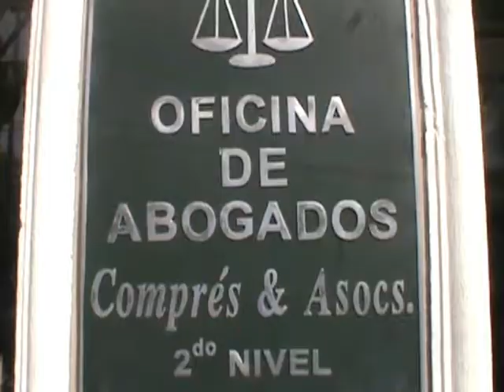Anuncio Compres Y Asoc (Nelly Studio)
By  Nelly Studio 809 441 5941